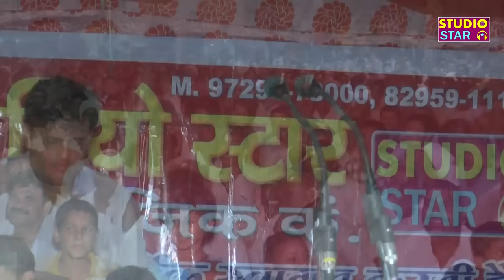Haryanvi Ragni Kissa | Shahi Lakadhara | FULL KISSA | शाही लकड़हारा | Vikas Pasoriya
अगर आपको यह विडियो अच्छी लगी है तो कृप्या LIKE--SHARE--COMMENT करें.

Studio Star Music Presents " Kissa Shahi Lakadhara " Haryanvi Ragni 2018.

CATEGORY : Haryanvi Ragni 2018
Song Titel : Kissa Shahi Lakadhara
Singer : Vikas Pasoriya,Deepak Pasoriya
Lyrics : Pandit Lakhmi Chand,
Music : LIVE
Director : Sonu Kaushik
Editing : Munish Saini
Label : Studio Star Music
Copyrights : SHREE RAM MUSIC Pvt.Ltd

Digital Work : Sandeep Dada
Offline Work : Anil Sharma,